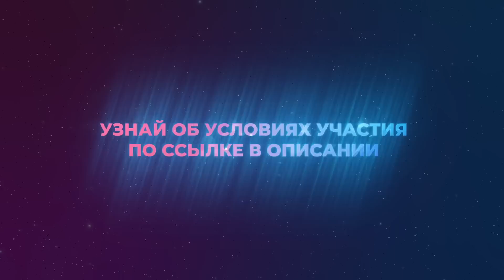Пробужденная о страхе одиночества. Татьяна Аверина